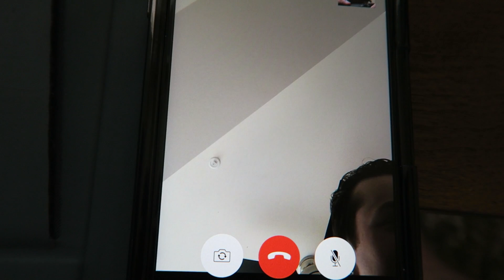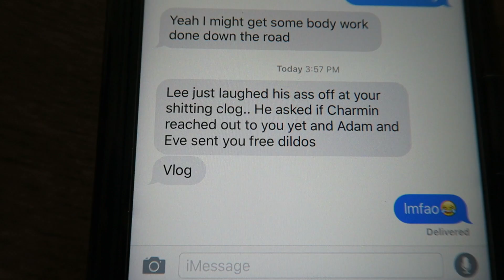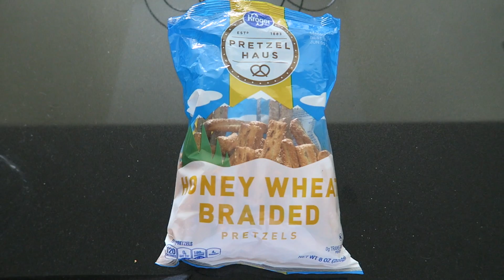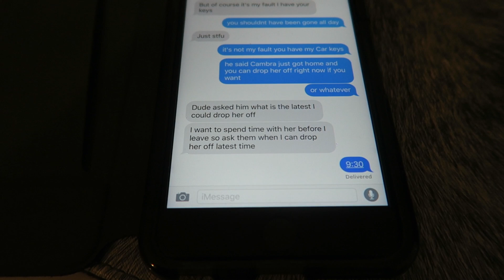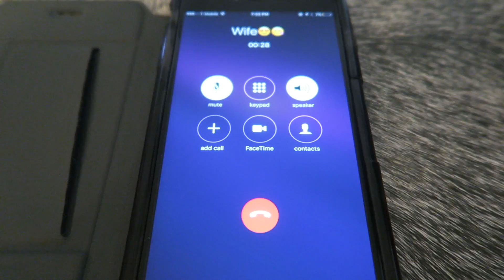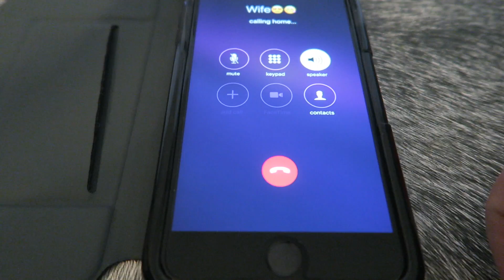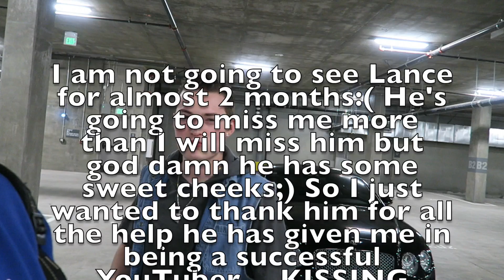KID BREAKS ANKLE ON BIKE?!